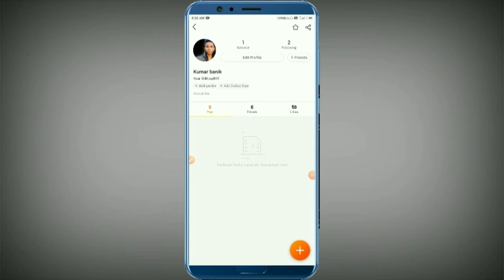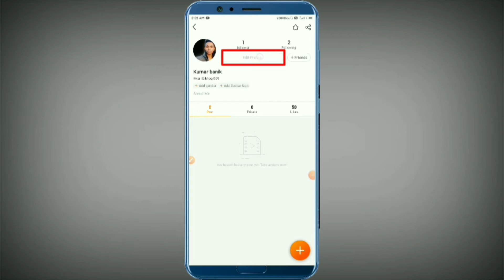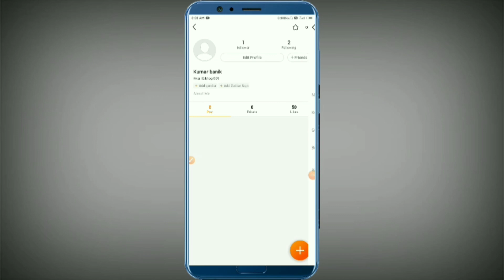Kwai Mein Profile Photo Change Kaise kare | How to Change Profile Photo On Your Kwai App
Aajka Video Me Aap Logoko Baat Kiya Tha Kwai Mein Profile Photo Change Kaise kare

 Pranab Vlogs
 Pranab Vlogs

How to Change Profile Photo On Your Kwai App
How to Change Profile Photo in Kwai App